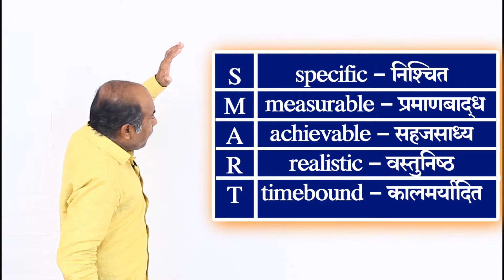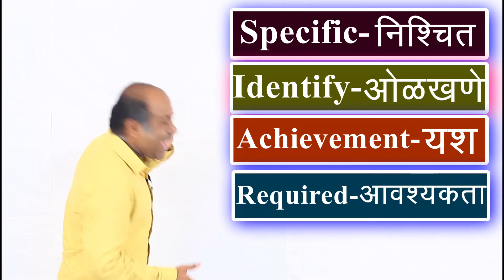1.4 Be smart (Part 2)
In this video , chapter 1.4 Be smart is explained by Krishna Sir (Latur Pattern)